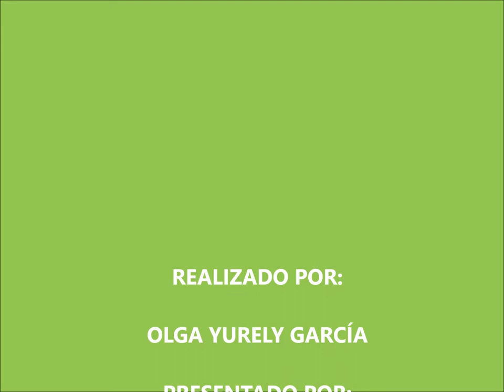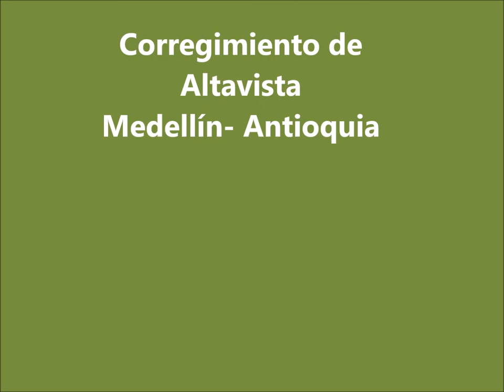Corregimientos de medellin le apuesta al ambiente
Oscar Vélez es el monitor de la reserva natural y en esta oportunidad narró cómo ha sido la experiencia en el cuidado de los recursos naturales, reforestación de los bosques y como se va mejorando el caudal de agua devolviéndole la dinámica de evolución a los bosques.